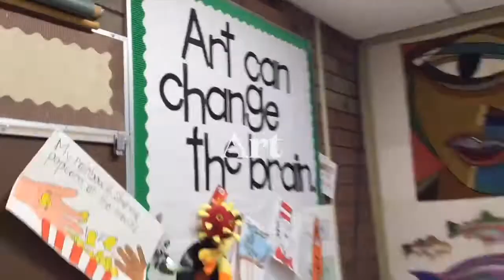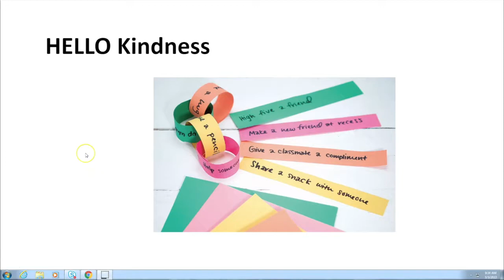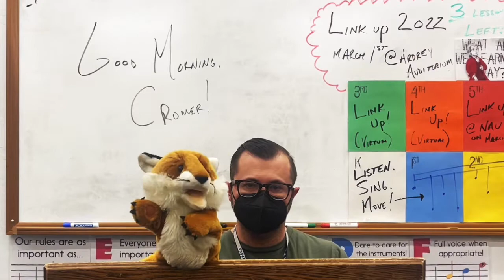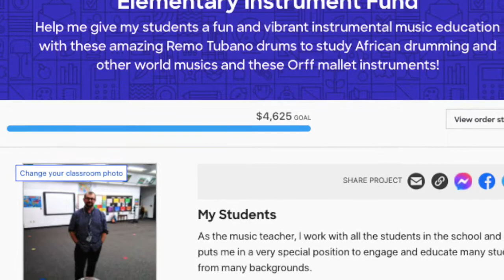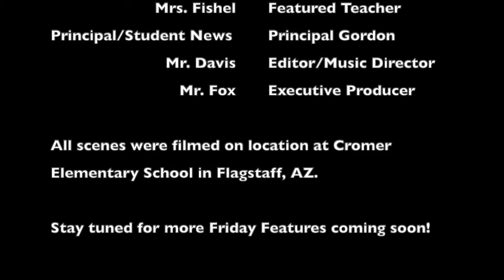3/4/22 | Cromer Elementary Friday Feature | Music with Mr. Davis